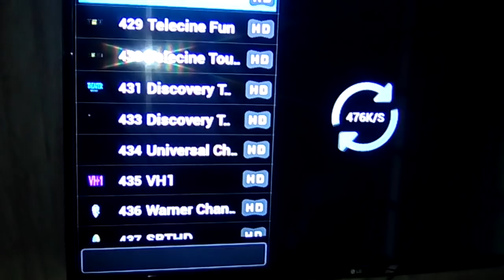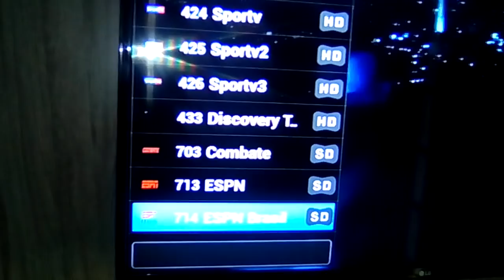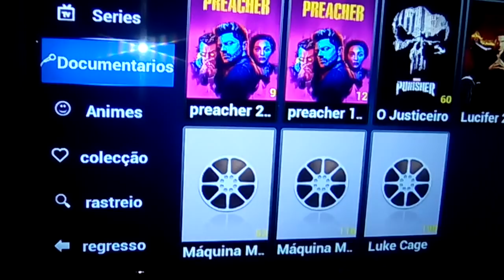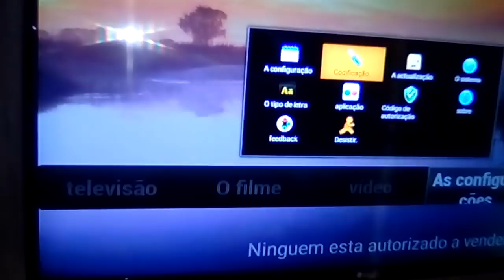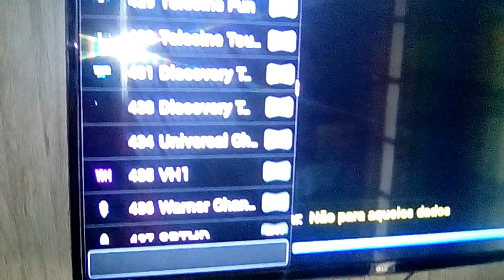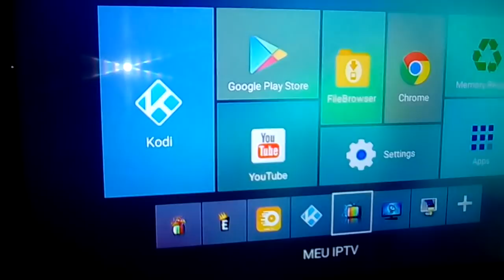Panda box ( meu iptv ) rodando de boa os canais